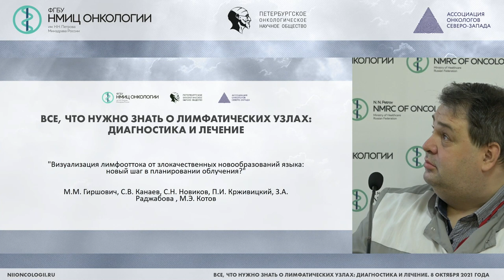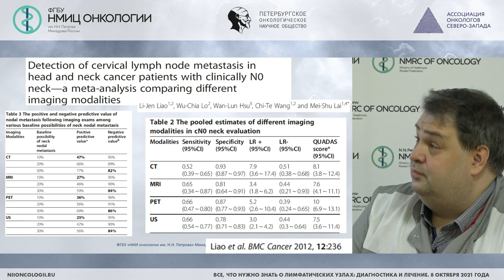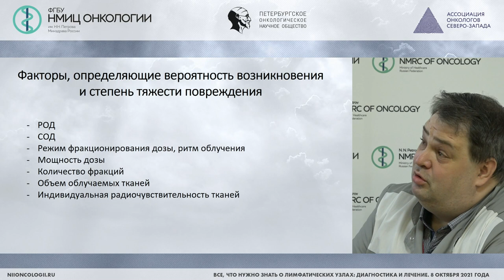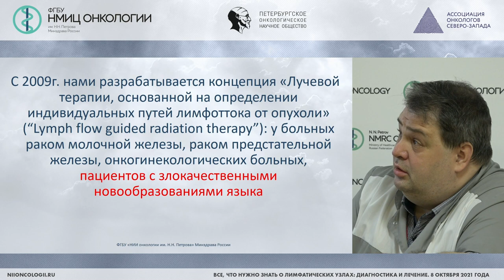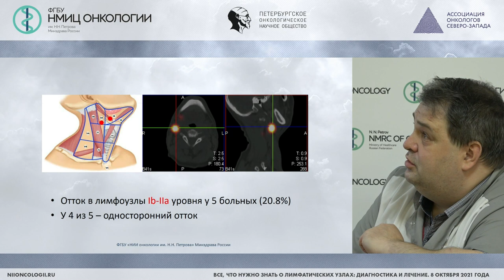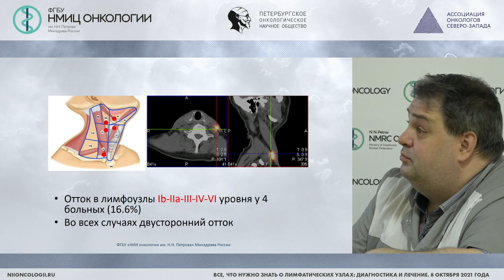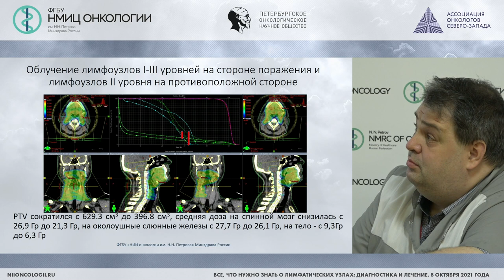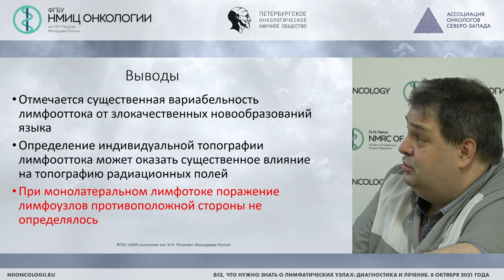Визуализация лимфооттока от злокачественных новообразований языка.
Гиршович Михаил Маркович – старший научный сотрудник научного отделения радиационной онкологии и ядерной медицины – врач-радиотерапевт отделения радиотерапии НМИЦ онкологии им. Н.Н. Петрова, к.м.н.